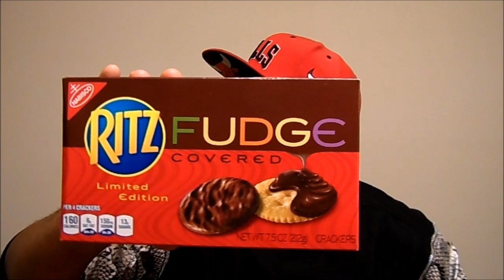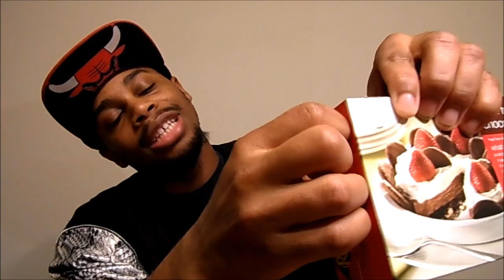Ritz Fudge Covered Limited Edition Review